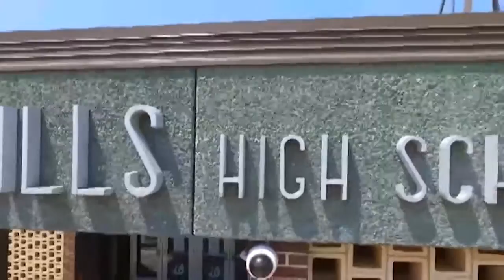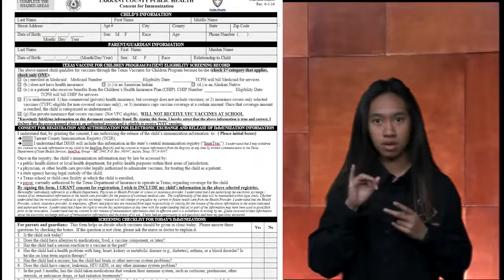2017 02 08CPause